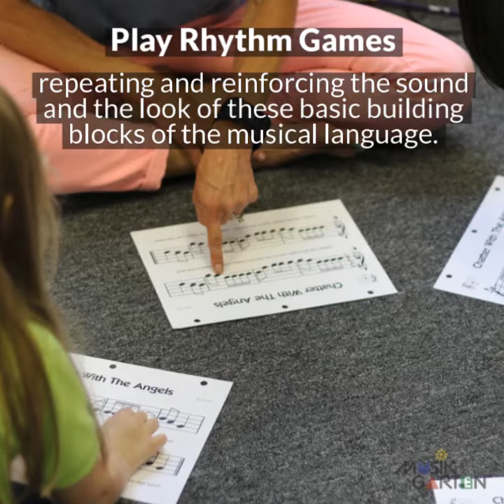Musikgarten Music Makers - Musical Mundo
Musikgarten Trinidad & Tobago’a
Music Maker Around the World

Explore your ‘musical mundo’
to find out more!